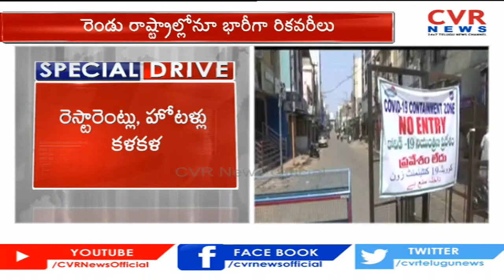జనం కదిలె... కరోనా పరార్...! | Special Drive On Corona | CVR News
జనం కదిలె... కరోనా పరార్...! | Special Drive | CVR News